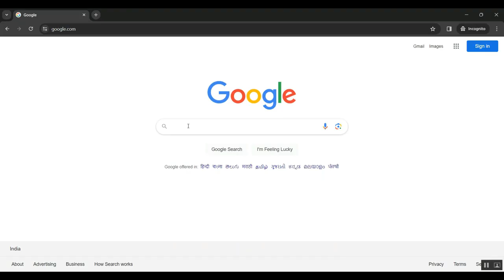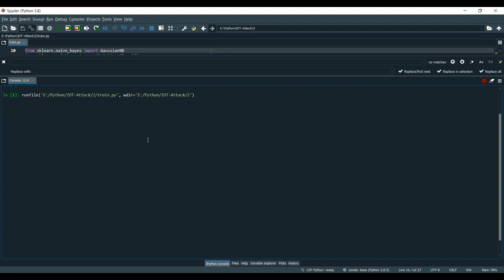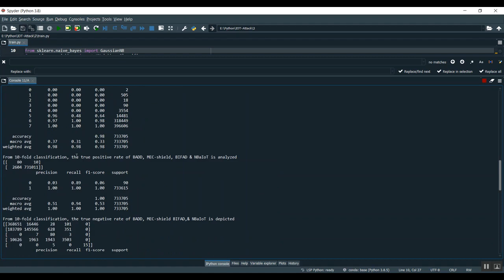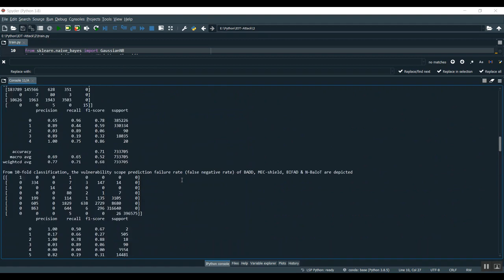BLMA Editable Blockchain Based Lightweight Massive IIoT Device Authentication Protocol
IEEE PROJECTS 2024 TITLE LIST

* Complete Source Code
* Complete Documentation
* Complete Presentation Slides
* Flow Diagram
* Database File or Dataset
* Screenshots
* Execution Procedure
* Video Tutorials
* Supporting Softwares

Support Specialization
* 24/7 Support
* Ticketing System
* Voice Conference
* Video On Demand
* Remote Connectivity
* Document Customization